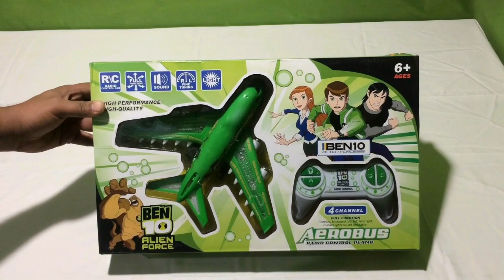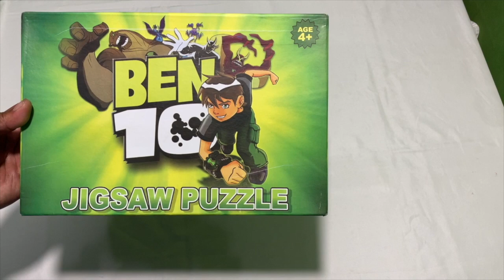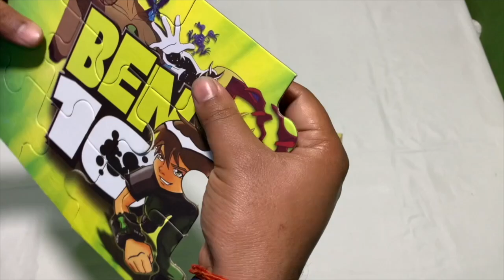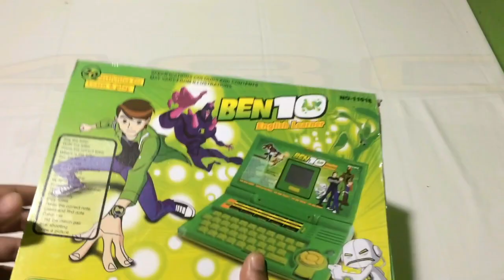BEN 10 TOYS COLLECTION 2021,BEN 10 RC AEROPLANE,BEN 10 JIGSAW PUZZLE,BEN 10 STUDY LAPTOPIITOY WORLD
NEW BEN 10 TOYS COLLECTION 2021,BEN 10 RC AEROPLANE,BEN 10 JIGSAW PUZZLE,BEN 10 STUDY LAPTOP II TOY WORLD

ABOUT THIS VIDEO :
DOSTO AAJ MEY AAP KEY LIYE LAY HU EK OR BEN 10 TOY COLLECTION ISMEY AAP KO BEN 10 KEY BAHOT SARE TOY JASEY BEN 10 RC AEROPLANE,BEN 10 JIGSAW PUZZLE,BEN 10 STUDY LAPTOP BEN 10 ROBOT WATCH ,BEN RC CAR,BEN RC AEROPLANE,BEN STUDY LAPTOP OR B NAYE TOY MILENGEY AAP SABHI KO KAFI PASAND AAYEGA